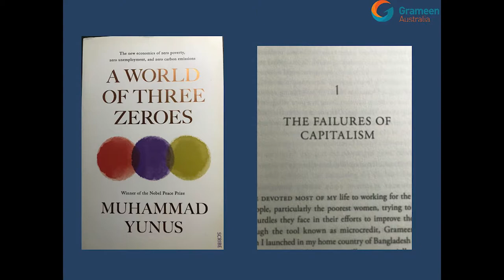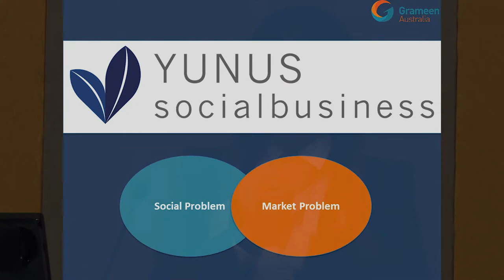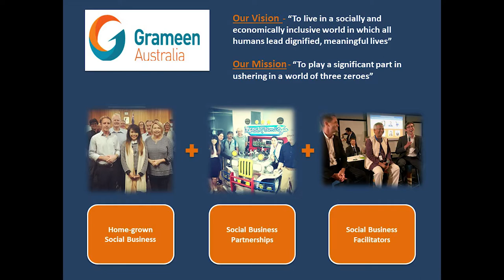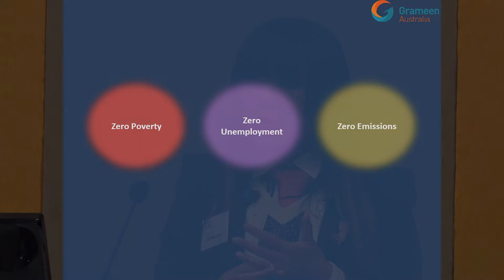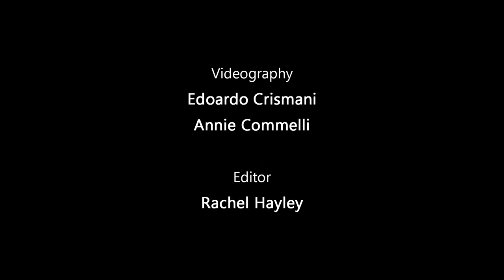CEO Katrina Dunn on Sustainability